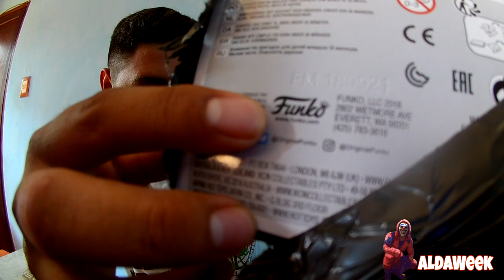¡ME ESTAFARON! FUNKO POP DE FREE FIRE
Me compre un funko de Free fire supuesta mente era moco sali estafado saludos cracks
150 QUETZALES = A 19.60 dólar estadounidense